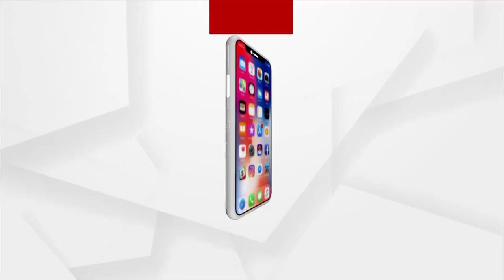ଆଠବର୍ଷ ବୟସରେ ବିଶ୍ୱ ପ୍ରସିଦ୍ଧ ଯୋଗଗୁରୁ ବଦ୍ରୀନାଥ I